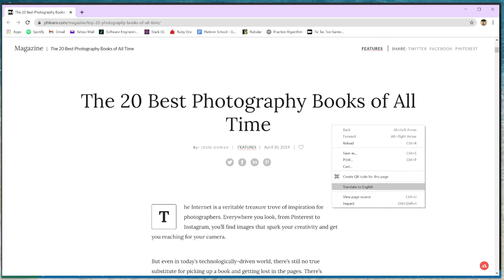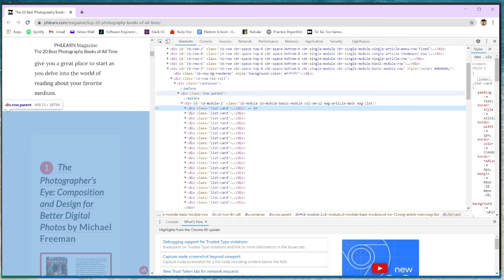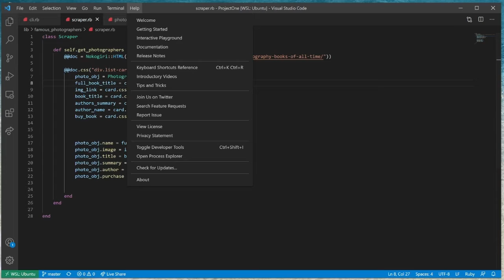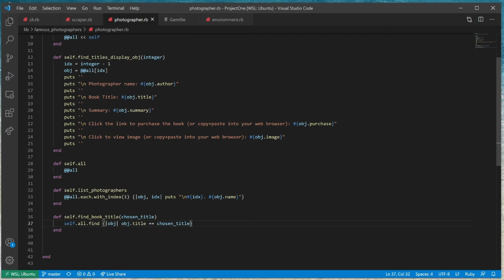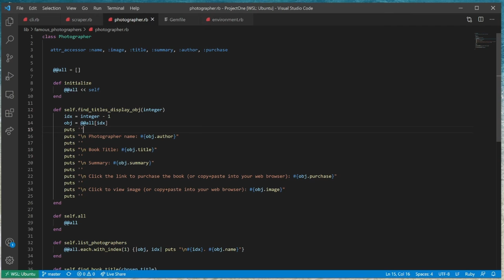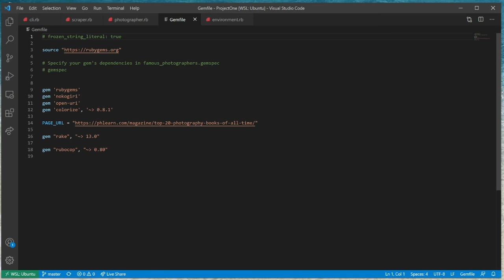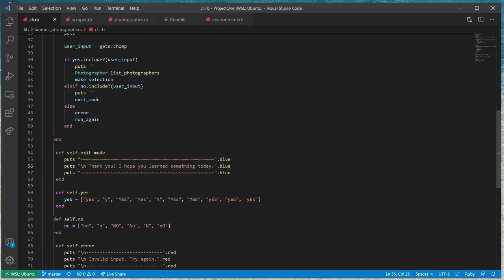HOW I BUILT MY CODE | Dalia Yan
Hello. My name is Dalia Yan and I am currently a part-time software engineering student. I am currently in the first phase of my ten month learning program. My first project was to create an application using Ruby and Object-Oriented coding.

This video is a step-by-step walkthrough on how I built my application. You can clone my app from my GitHub link found

You can read about my project coding experience on my Software Engineering blog

Thank you for learning.